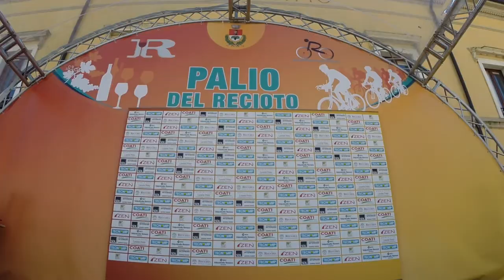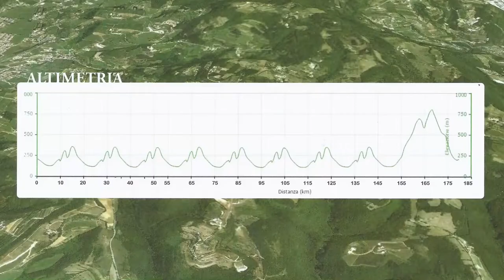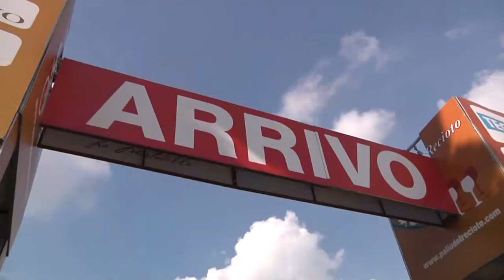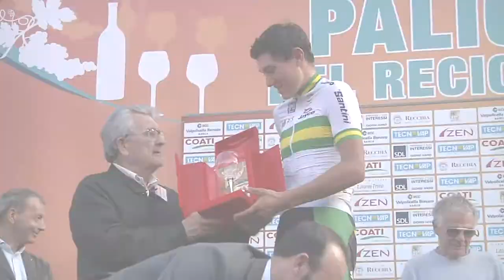Dilettanti - Palio del Recioto 2014 - Trailer Video